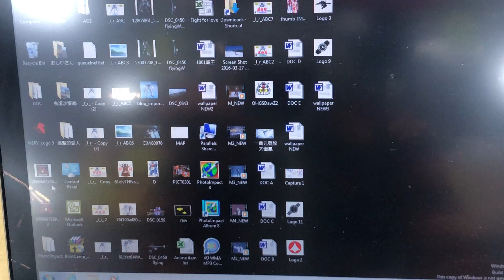幸運女神CD rom 3